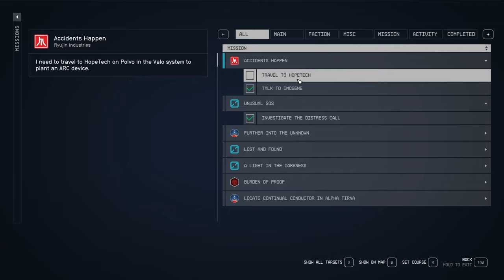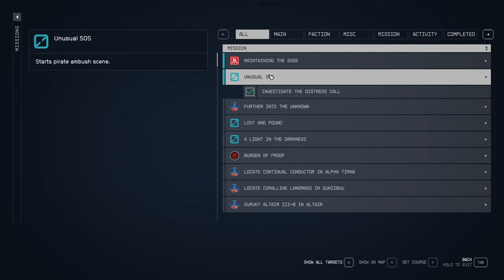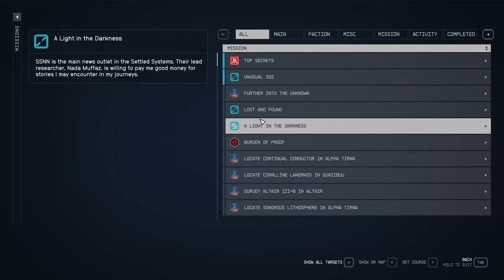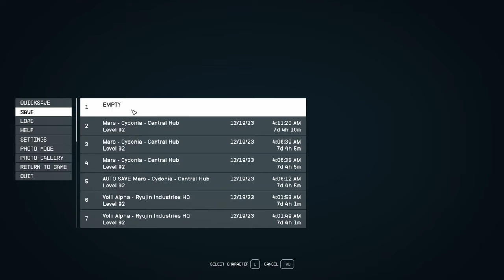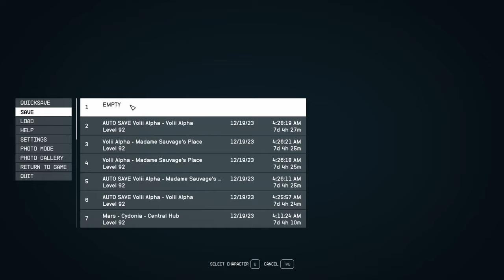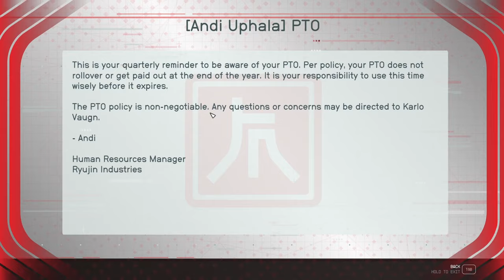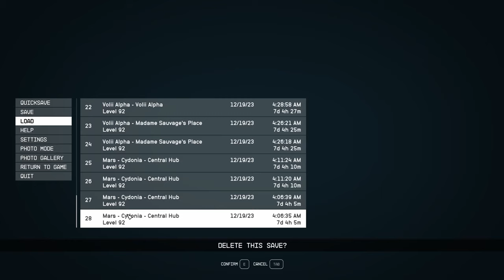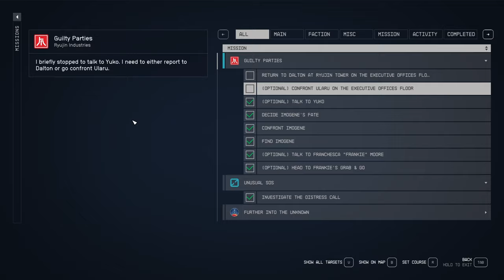STARFIELD Walkthrough Gameplay Part 62 Travel To Hopetech Side Questing - FULLGAME